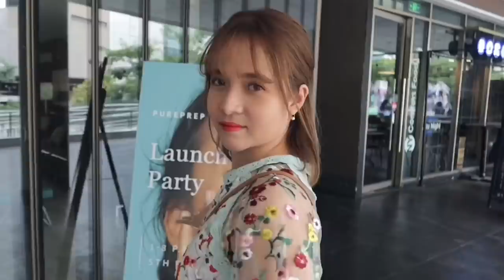OFFICE RAID w/ Big Boss! (CEO turned dancer?!) | Kristel Fulgar